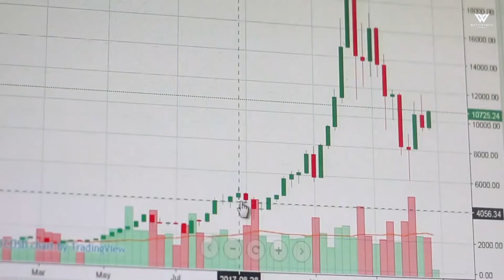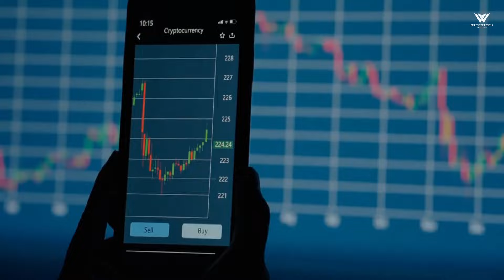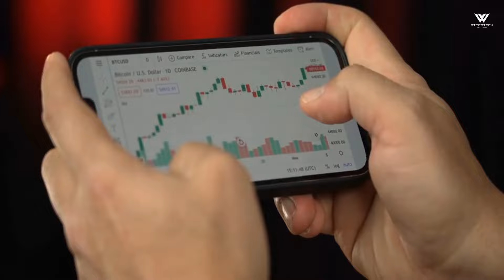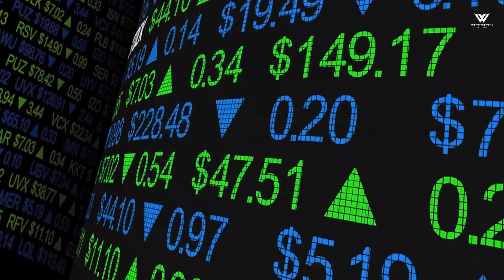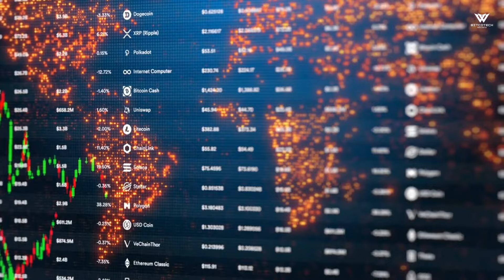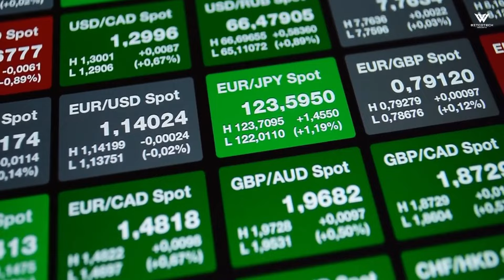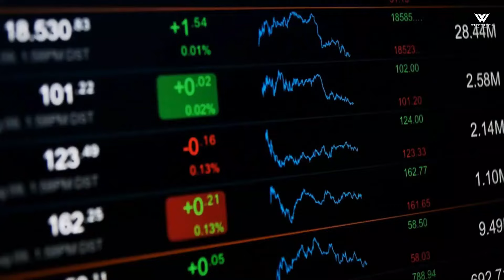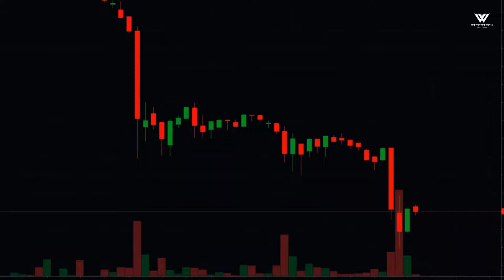Surviving the Crypto Crash: Expert Tips and Strategies for Navigating Volatility in 2023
If you've invested in cryptocurrencies, you're likely aware of their inherent volatility. But what happens when the crypto market crashes and takes a steep dip? In this video, we share expert tips and essential strategies for navigating market downturns and minimizing your losses. From setting stop-loss orders to diversifying your portfolio, we cover everything you need to know to survive and even thrive during a crypto market crash. 2023